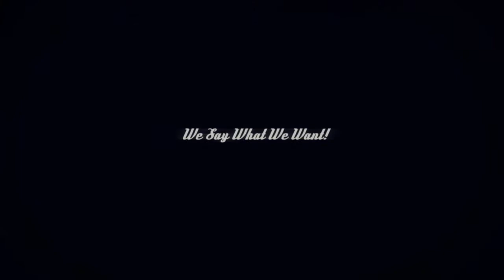Social Misconduct - Bed Bugs, Parasites & Privilege (Episode 38)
Hilarious Comedian, Ray Grady is the special guest and takes over the studio! Sex with no penis; NFL Revenge Porn; 5 year-old pork; GOP Politician Outed on Grindr; Airbnb Orgy; Selfie Arm for the lonely; Sixth Heart for Rockefeller and Shittiest jobs on the planet. Oh and Ray Grady wants you to know that Bed Bugs are real!

Follow Ray Grady
Twitter & Instagram @GradyComedy

Real Stories. Real Commentary. Real Laughs.

Social Misconduct is the fusion of Hollywood and homegrown hustling, the marriage of uber-intellectual minds with call-it-like-you-see-it attitudes exploring the real stuff that matters…the human condition.

Take an hour long dive into the uncensored and unfiltered minds of Mik and B. Walt on some of today's most ridiculous news, pop culture, dating & relationships, and exploring their own personal lives. Social Misconduct doesn't push the envelope, they don't believe an envelope exists.

Social Misconduct airs live every Tuesday at 8pm PST on LATalkRadio.com! Hosts: Mik and B.Walt.

Produced by Bushville Entertainment